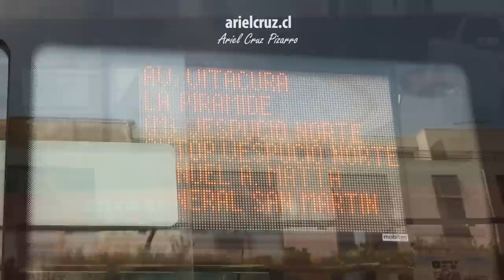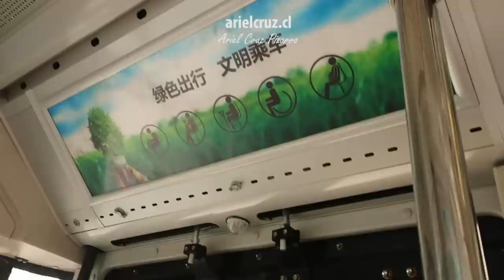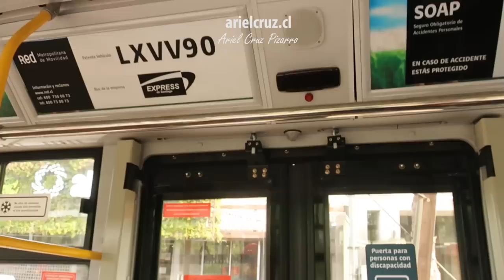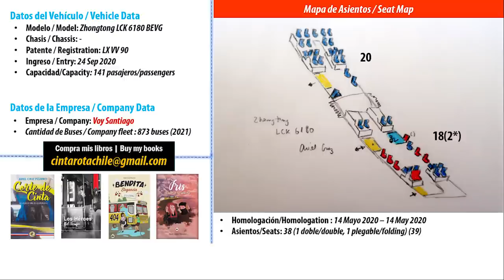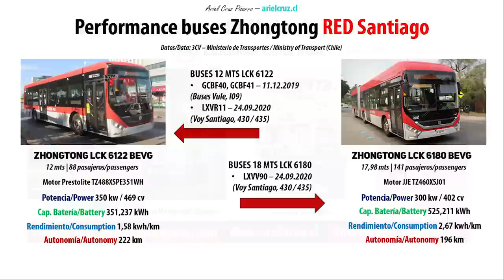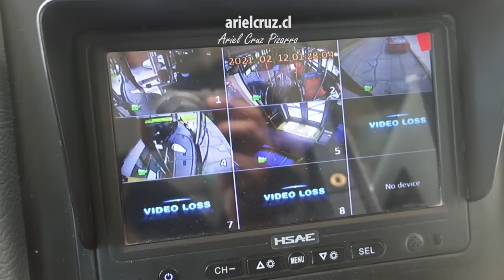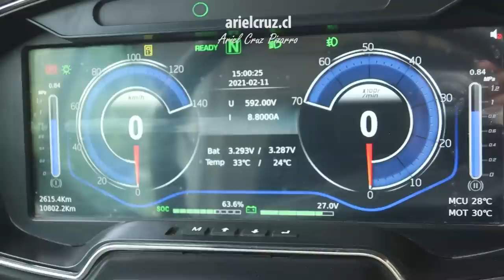Viaje 435 RED SANTIAGO en BUS ARTICULADO ELECTRICO ZHONGTONG LCK 6180 LXVV90 | Ando en Micro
Episodio de "ANDO EN MICRO" (viajes narrados en buses urbanos y rurales) en el servicio '435 Vitacura - Quilicura' del transporte público de Santiago de Chile (hoy llamado 'RED SANTIAGO').
El viaje fue realizado en el único bus articulado eléctrico del transporte público de Santiago, modelo 'Zhongtong LCK 6180 BEVG' proveniente de China.
Fui a tomar este bus en la estación 'Vespucio Norte', hice el trayecto hasta el último paradero de 'Vitacura' y gracias al conductor del bus, 'Kriss', pude conocer y grabar el interior del bus antes de comenzar la ruta hacia 'Quilicura'.
El viaje del bus 435 acerca a las personas desde 'Vitacura', una zona residencial y comercial de altos ingresos, con 'Quilicura', que es una zona residencial del norte de Santiago. El trayecto tiene varias paradas en 'Vitacura' y en 'Quilicura', pero en la mayor parte del tiempo usa autopistas urbanas como 'Vespucio Norte' ofreciendo un servicio rápido y expedito.
Este bus 'Zhongtong LCK 6180 BEVG', fue inscrito en Septiembre 2020, placa LXVV90, y es operado por 'Voy Santiago'. El bus cuenta con asientos acolchados, aire acondicionado, wifi, espacio para sillas de ruedas y piso bajo. En el viaje de vuelta, viajé en el bus 'Zhongtong LCK 6122 BEVG' que es la versión de 12 metros, placa LXVR11, con el conductor del autobús 'Rafael' que ama su trabajo.
El episodio es presentado por los libros 'Corte de Cinta', 'Los Héroes del Tiempo', 'Bendita Elegancia', 'Iris, el sonido de las caracolas'. Si te gusta lo que hago, amarás mis libros.

CRONOLOGÍA
00:00 Presentación
00:14 Viaje a 'Vespucio Norte' y 'Vitacura'
01:20 Mapa viaje bus '435 RED SANTIAGO'
01:50 Exterior & Interior bus articulado electrico 'Zhongtong LCK 6180 BEVG'
05:17 Inicio de viaje: 'Presidente Kennedy - Las Tranqueras'
06:05 Avenida 'Vitacura'
08:19 Avenida 'Américo Vespucio'
09:34 Cuesta 'La Pirámide' (Américo Vespucio)
10:47 Autopista 'Vespucio Norte'
12:00 'Américo Vespucio' (entre Cementerio y Metro Vespucio Norte)
13:02 Autopista 'Vespucio Norte'
14:55 'Américo Vespucio - Lo Campino'
16:02 'Manuel Antonio Matta - Arturo Prat'
16:53 'Bernardo O'Higgins - Manuel Antonio Matta'
17:46 'San Martín - Américo Vespucio'
18:10 Terminal 'Lo Echevers'
19:01 Ficha bus articulado electrico 'Zhongtong LCK 6180 BEVG'
19:18 Ficha bus electrico 'Zhongtong LCK 6122 BEVG'
19:31 Modelos de buses eléctricos de 'Zhongtong'
19:45 Buses eléctricos 'Zhongtong' en transporte de Santiago
20:00 Libros y Super Gracias
20:24 Terminal 'Lo Echevers'
20:48 Viaje de vuelta en bus 'Zhongtong LCK 6122 BEVG'
23:29 Final de viaje en 'Metro Vespucio Norte'

Recorrido '435 Vitacura - Quilicura' ('RED Santiago' / Transporte Público de Santiago de Chile)
Bus articulado eléctrico 'Zhongtong LCK 6180 BEVG', placa LXVV90, y bus eléctrico 'Zhongtong LCK 6122 BEVG', placa LXVR11
Empresa: 'Voy Santiago'